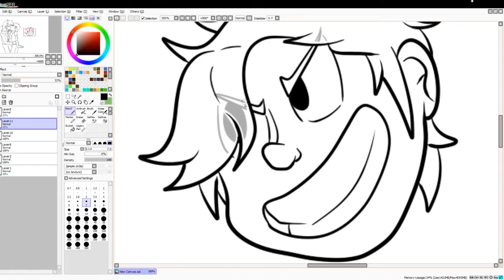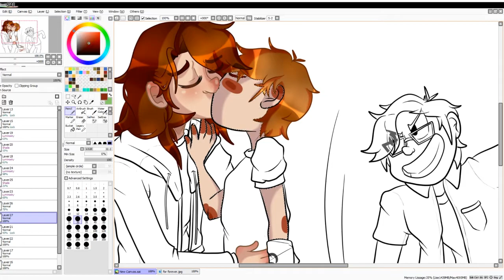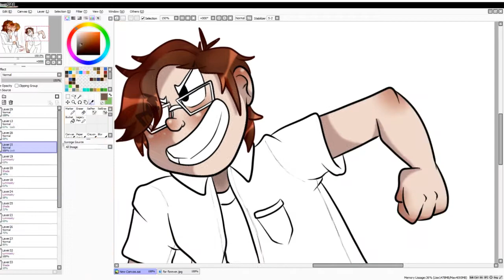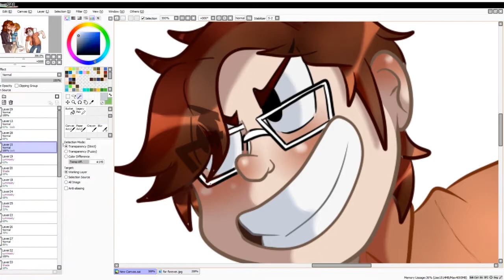Jamie Draws: Dear Evan Hansen - draw the squad challenge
this week has been busy and a bit stressful, so for the speedpaint, i did another draw the squad challenge. mainly because it's easy and quick.

also because i really wanted to draw this.

anyhow, hope you like it!

full art -soon

my picarto (live streams postponed. may be moving to youtube or twitch)

outro credits!

featuring myself and my best friends! (top to bottom)

me